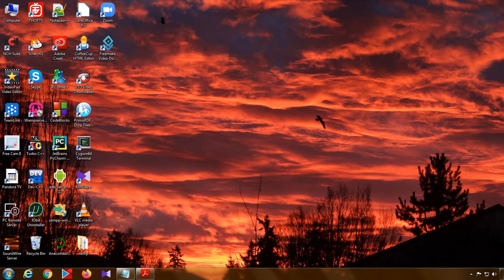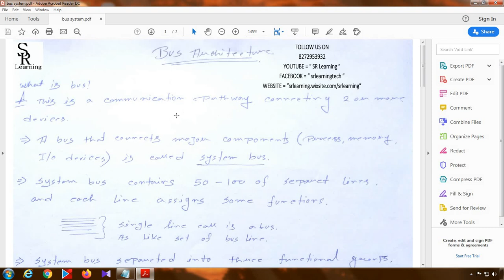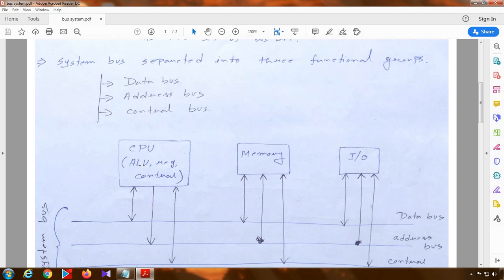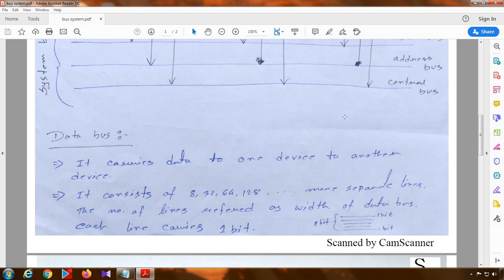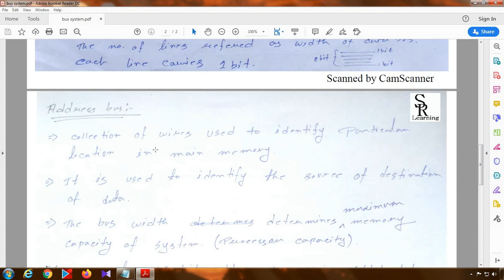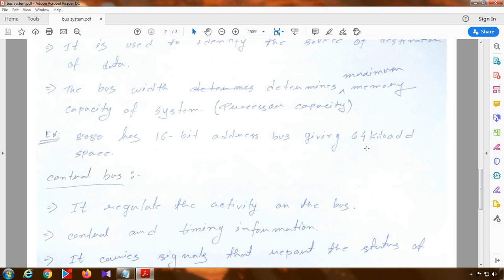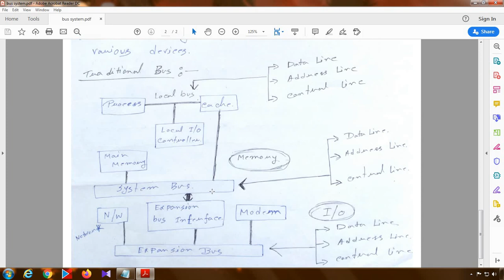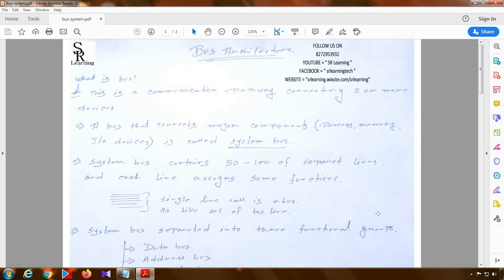Bus System in Computer Architecture (Bengali)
Bus System in Computer Architecture